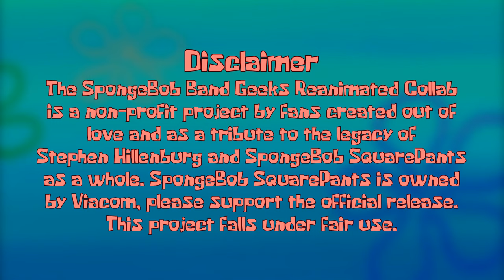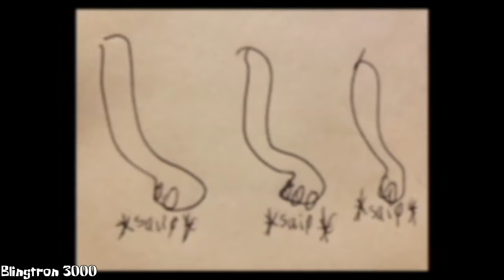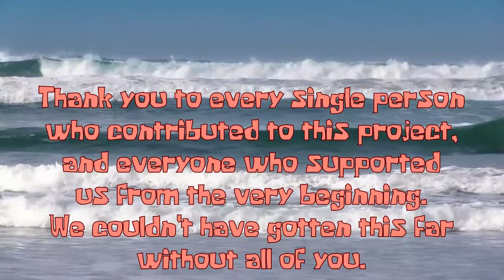[Reupload] SpongeBob Band Geeks Reanimated Collab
Credit: @oprazebb

Originally published on 7 September 2019. 2,153,792 views, 173,786 likes, and 1,291 dislikes.

Video source is from Newgrounds. Description and other metadata is from YouTube, but shortened due to a character limitation.

Subtitles are created from various sources on the internet, and then adjusted and added by me.

This video is set to not made for kids. This video is made for the general audience, and I, if not the original uploader of this video, can't gurantee if the references on this video are safe for kids.

Thumbnail by Matthew Durkin

Logo Design by Patrick "Icy Cubey" Seibert

Animators (in order of appearance)

Bronze Is Bored
Brianna Nicole Pail
Ganoniax
Diego Armando Duran
Penciltip Workshop
Hannah Jackson
ringofbees -
BlueSketchyDoodles
Isaucelestriangle
Ashuribbon
Cloudie
Blingtron 3000
Ben Habegger
Marioshi64
Tyler Gardner
quicksurrashu / artsyquickslash - @TheQuickSlash
NovayaCM
ShadowZiggy
Geoffrey Knecht
Coco - @Marshal-hn5fy
Westley Fish
GaryOnASkateboard
Lightning Larry
LJARINO
kindofmax -  - @maxkindof1721
borimng
Psychedrawlic - @Psychedrawlic
Poliko
Kaio Scott
Deinonychews
GweenTea
Opra Zebb
surelyzhou
Stickynote105
Donut Studios
adoodalz
MalakaiXed
357Sneak
Jennifer Cao
KitCatCandy456
Marcelo Bottaro - @MarceloRBottaro
RrikooYT - @RrikooYT
MasterTetsuya
Burnt Lime
Nicolas Hernandez
Adonk
Aynhad Animates
Sugarholic
Owen Doud -
Violet Galaxy
Mr.SnappyEagle
Ashlxy Wxtch
MonJoore
Daniel_T_1985 - @danieltharpw
Loopa23
PatchToons
datbx_
Rainbert
REJ Productions
Darkneedle101
Collin PieLord
Diego Mejia
Miss Mechanikal
Countess Rose
DerbyDali
NebulousBlue
Ben_Faulstick
Adam Holbus - @AdamHolbus
Hell Inspector
Kevin Lang - @AnythingForOurGaming
Charles Moss
SirLenward
Dominic Sorbara
SUSpixelart
Jaume Bernabeu
Matthew Durkin
CenonPlusFish
duplighost
Matt Walker
First Last
JulioToons
Ocean_Hazel
Ryan Silberman
JAlicorn
The Unoriginal
JwRom
SuperstarSA2
Cartoonmation Studios
Nicolas Martinez
Shiba Star
Human Person
6D
TMJBtv
WoopDooCreations
Tyler Adams
Lorenzo Leite - @LorenzoVolpintesta
Yancy Khem
FlyingSnake & UncleJeol
Minty Zed Grimes
Mary Abadi
FreelanceOttoman
Snickerblizz Animations
cartoonosaurus
erloto_
McKnackus
Seavorious
SleepyKitten
600billionlazer
Armand G
LJ - @ljarchive3902
Lazer Mantis - @lazermantis1420
Brandon Thompson
Nick Kardos
Ash Woodham
Jakoshi
Isa Hellenberg
Raymond Chalme
Denise Walker
Oast - @Oasty
Landon Lovette
Bryanimate
andrewpaper_
Tristan Fox
Acruxicon
Domestic Hedgehog
MysteryMist
Dominic Anastasi
Dayonder - @dayonderproductions
betillo2214/La Chica Almendra
Nicole Foreman - CheesecakeHam
BrandonDFanGuy
Corey Boynton
2by2 - @2by2TV
kooschneetski
Oditharge - @Oditharge

Live Action Actors

jreeeshing
Hannah Goetz
Frelanceottoman
SpinOffJoe
Opra Zebb
rumsalot
Blingtron 3000

Special Thanks

Stephen Hillenberg

Crimson Mayhem
ExtraAbsorbent
Ornanolog
Valendar
Trudermark
Nickatoo
Muz

The SpongeBob Band Geeks Reanimated Collab is a non-profit project by fans created out of love and as a tribute to the legacy of Stephen Hillenburg and SpongeBob SquarePants as a whole. SpongeBob SquarePants is owned by Viacom, please support the official release.